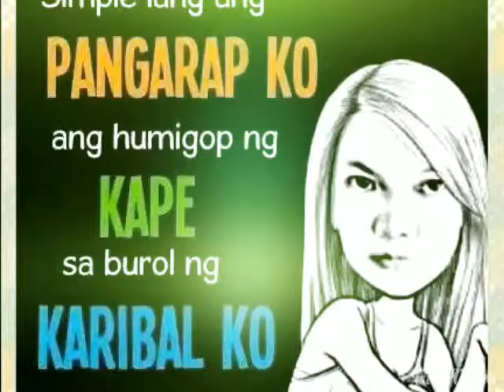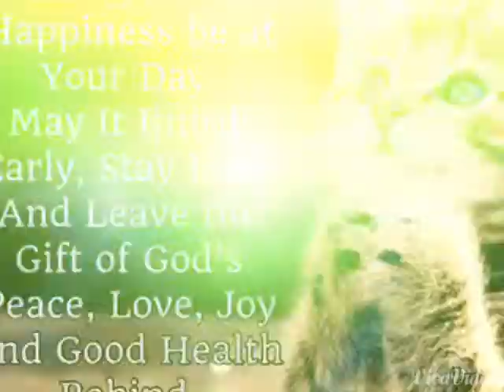I need you back by renalyn Tan Baliwan